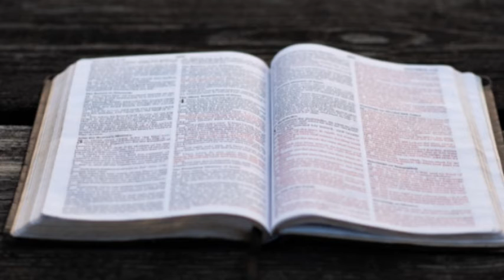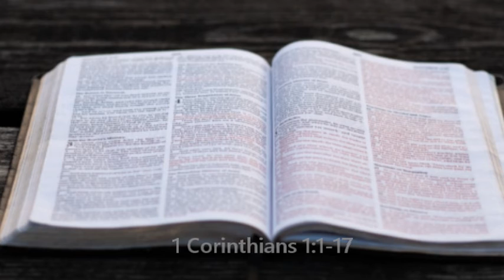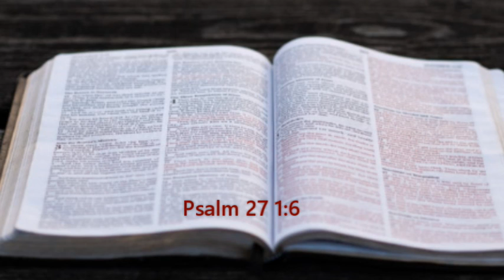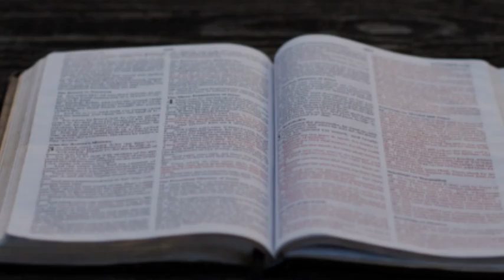Bible in a year. August 4. (OT, NT, Psalms, Proverbs)